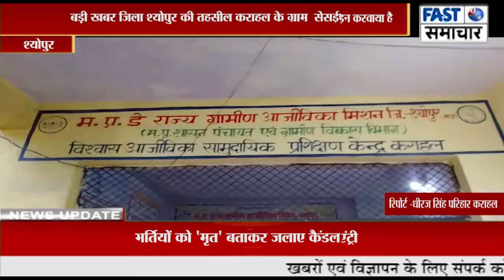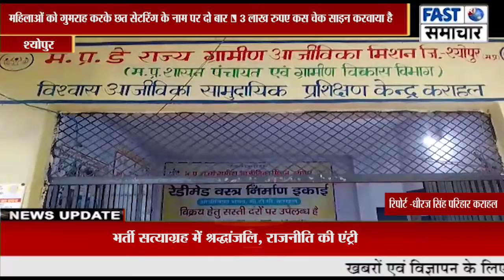NRLM भ्रष्टाचार मामले में समूह की महिलाओं द्वारा NRLM कर्मचारी सोनिया परिहार पर लगाए आरोप